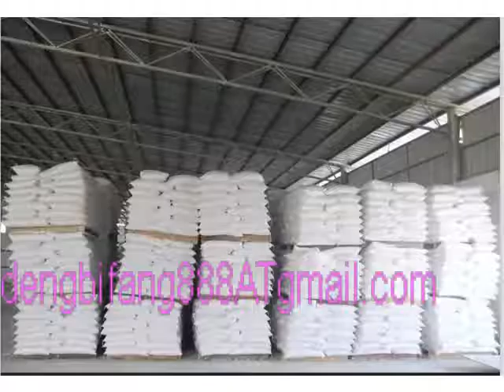Calcium Carbonate Price,CaCO3,Brunei,East Timor,India,Calcium Carbonate Powder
Calcium Carbonate Powder Manufacturer_CaCO3_Calcium Carbonate Powder Supplier & Factory
Calcium Carbonate Manufacturers_CaCO3_Calcium Carbonate Suppliers & Factory in China